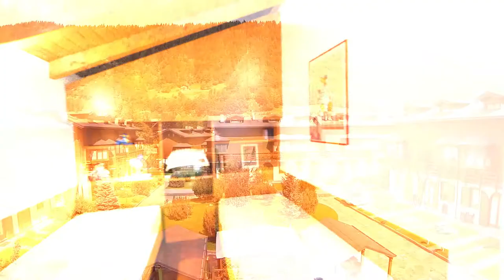APRICA Chalet Rancho Montano duplex in affitto 6 posti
Zona Baradello, luminoso trilocale duplex esposto a sud-ovest, con ampio balcone, a pochi passi dagli impianti di risalita del Baradello.
Appartamento di metri quadrati 70 è composto al primo piano da soggiorno con parete cottura divano letto e camino, bagno al piano. In mansarda camera da letto matrimoniale, cameretta doppia e bagno. Appartamento ben arredato. Box auto incluso.